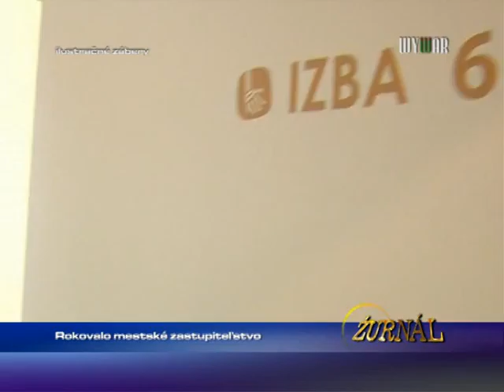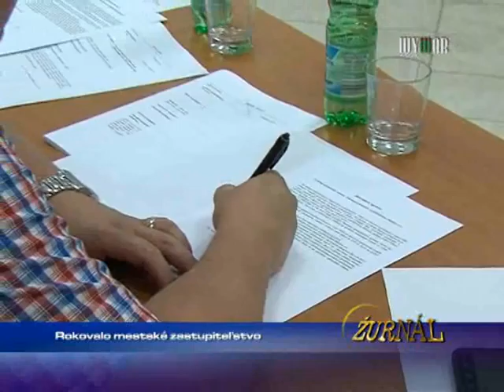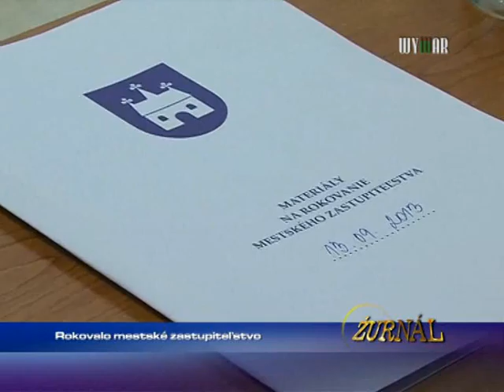Rokovalo mestské zastupiteľstvo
1329